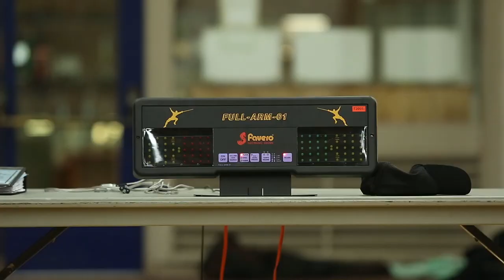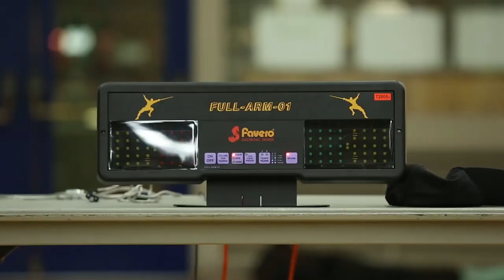En Garde: Documentary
Mindy Parks is no wimp. She shows us a small glimpse into the world of fencing.